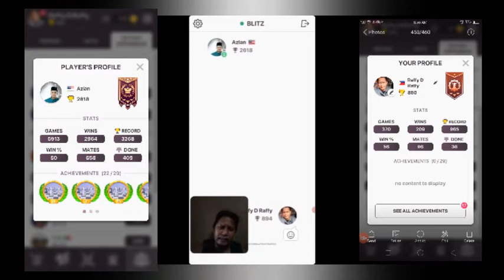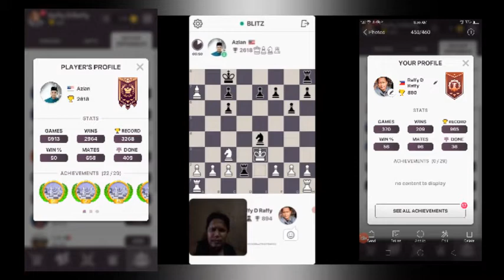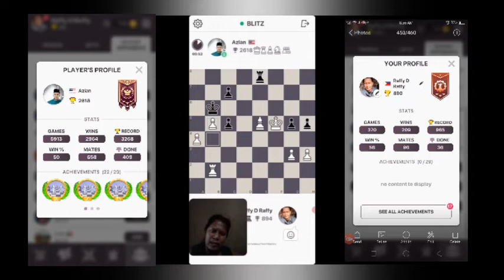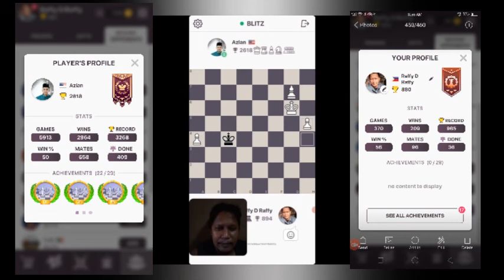Chess royale payong kalaban/Raffy d raffy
Raffy d raffy youtube channel

Lets play chess royale chess online game

Lets try
Lets cook
Lets talk